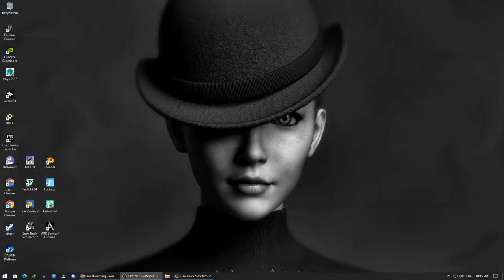ETS2 / Euro Truck Simulator 2 LIVE || WorldofTruckers || ETS mods || GameShastra is Live